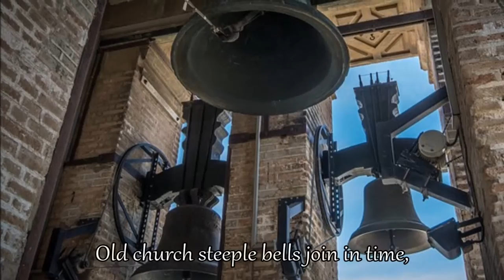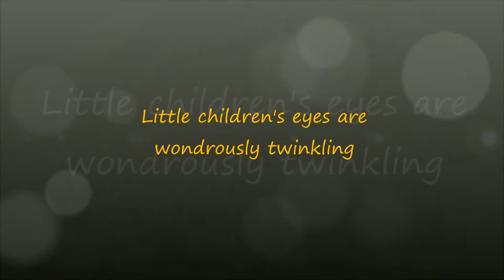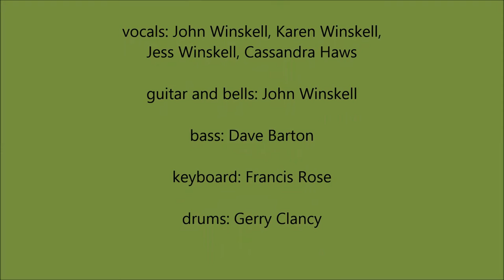The Joy of Christmas - John Winskell and Wintersting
Joyful, picturesque images of Christmas.
Purchase a digital download of THE JOY OF CHRISTMAS at cdbaby
or Amazon